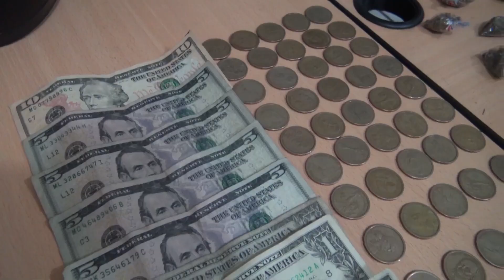OPERATIVO AMANECER DOS TC